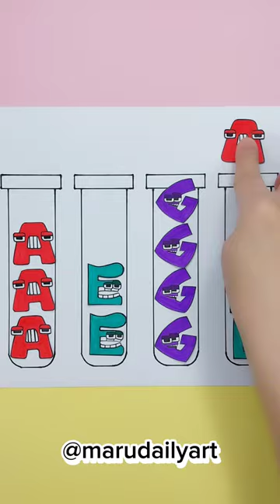Alphabetlore A.G.E puzzle games tube diy